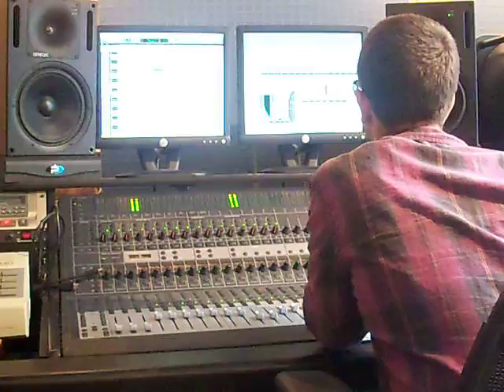Recording Session in Chicago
Me in the studio working on my single!!! 5/15/10